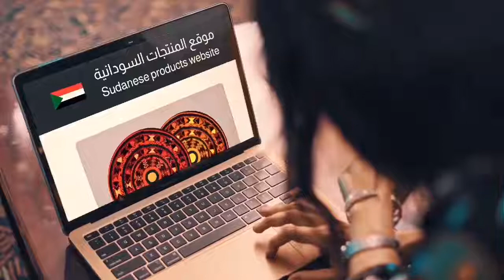Faisal Islamic Bank Sudan master card TVC